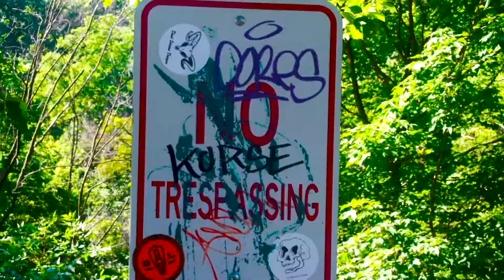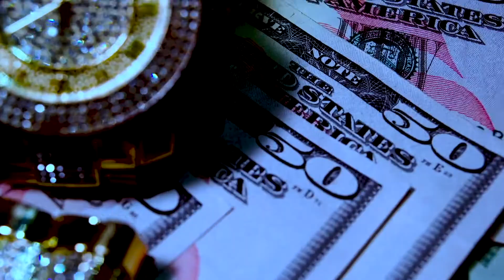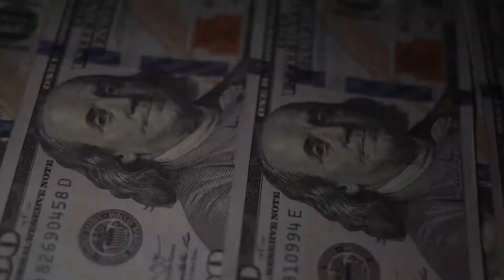A luv ode to Minneapolis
Scenery shots taken in Minneapolis Minnesota, with my own twist.